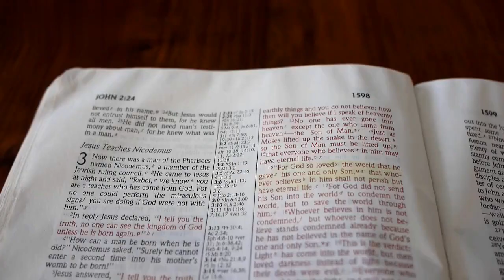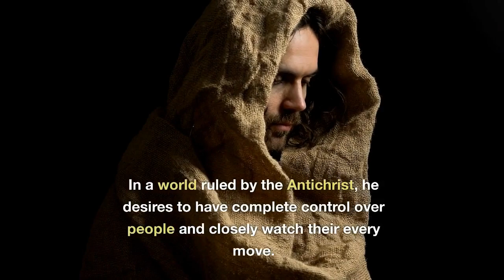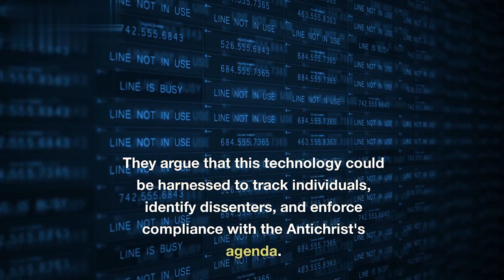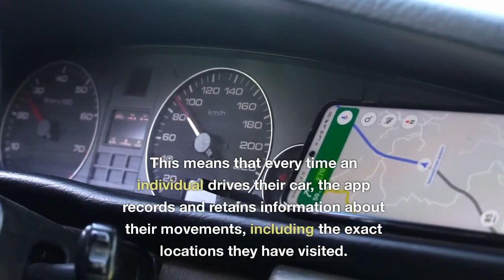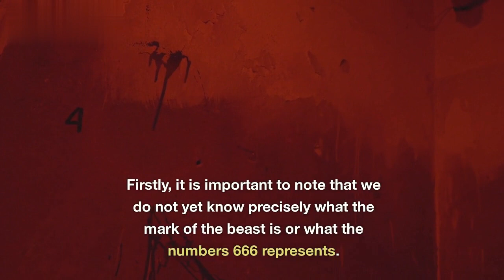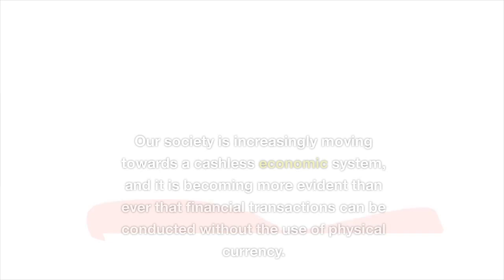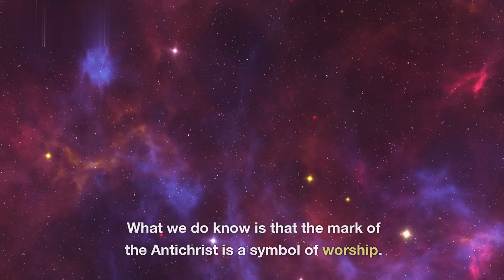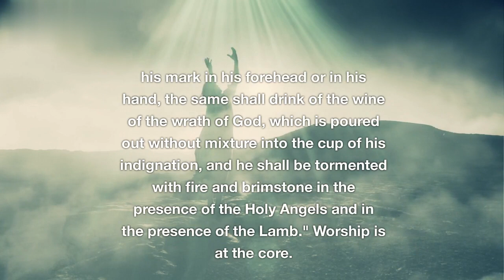THIS TECHNOLOGY IS TRULY ANTICHRIST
jesus
jesus movies full movies
jesus movie
god
bible stories
jesus story
jesus songs
papa jesus
bible movies full movie
jesus christ
jesus song
Sonic
david and goliath
shorts
bible
nine miles down
jesus stories
jesus drawing
minecraft
jesus videos
godzilla
wednesday
jesus shorts
jesus died on the cross
jesus short
god songs
jesus movie tamil
goku
jesus film
the bible full movie tagalog version
son of god
how to draw jesus
the bible full movie
passion of christ full movie in englis
jesus video
god story
chainsaw man
jesús
jesus short video
ronaldo
bible movies
jesus movie in hindi
videos
stories of the bible
jesus story in tamil
jesus movies full movies telugu
mrbeast
how jesus died
jesus full movie
god movie
roblox
naruto
alejo igoa
jesus crucifixion
jesus on the cross
how to draw god
jesus cartoon
god stories
lankybox
the bible
dios
jesus movies
jesus movies full movies english
jesus movies full movies tagalog
aphmau
jesus songs telugu
bible story
Xxtenations
titanic
megan
spider-man
jesus jesus
dinosaurs
story of jesus
god song
messi
jesus songs in tamil
asmr
david
mario
football
god movies
moses
jesus christ movie
videos de dios
9 miles down
countryballs
123 go
jesus movie telugu
jesus heals the leper
siren head
bible stories movies
hulk
the passion of christ full movie
skibidi toilet
michael jackson
rainbow friends
the story of jesus
jesus full movie in hindi
jesus stories in telugu
bts
how jesus healed the leper
lord
merlina
adley
jesus movie in tamil
passion of the christ
adam and eve bible story full movie
goliath
holy bible
youtube shorts
bible movies full movies english
david and goliath story
jesus died
jesus christ story
jesus music
son of god full movie
david and goliath full movie
jesus death
story of the bible
jesus anime
mario bros
Songs
diosito
jesus malayalam movie
king kong
blackpink
Sonic 2
moses full movie
story of god
jesus animation
videos de sonic
among us
drawing jesus
música
real god
canciones
jesus tagalog movie
jesus story in telugu
dinosaurios
enaldinho
god cartoon
transformers
god video
mukbang
Zombie
cristiano ronaldo
dancing lady
david vs goliath
fgteev
freddy
heaven is for real full movie
peaches
a4
banban
doors
english story
jesus story in hindi
jurassic world
superbook
fede vigevani
jesus movies full movies hindi
avengerS
jesus full story
jesus tiktok
sakura
bible movie
chucky
pikachu
bible shorts
jesus crucified
serbian dancing lady
vídeo
iron man
jeffy
musica
jesus songs in hindi
bloop
god videos
superbook in tamil
david goliath
royalty family
videos de diosito
jesus full movie in tamil
jesus movie malayalam
jesus tamil movie
story of jesus christ
centuries
god jesus
harry potter
how did jesus die
shark
yolo aventuras
marcianito
shakira
how jesus really did it
j and mikey
neymar
alejo
jesus bible
wednesday dance
god and jesus
the message full movie
wednesday addams
ejen ali
granny
jesus malayalam
jesus real story
papa god
Superman
god music
jesus story tamil
mama mary
spy ninjas
beyblade
jesus baptism
jesus christ song
chúa giêsu
music
my stupid heart
rebecca zamolo
allah
dragon ball super
gods drawing
gospel movies ful movies
homem-aranha
jesus cartoon movie
jesus cross
jesus die
stumble guys
fortnite
12 buckle my shoe
baby jesus
jesus movie in telugu
wwe
SOCcer
funny video
jesus cartoon movie in hindi
english movie
god movies in telugu
papa jesus papa jesus
sonic 3
godzilla vs kong
jesus dead body
jesus full movie in english
msa
optimus prime
slime
story in english
biblical movies
cobra kai
fnf
john pork
mario bros la pelíicula
short
spider man
unspeakable
a for adley
anime
anya
dragon ball
free fire
gta 5
how to draw jesus christ
huggy wuggy
jesus god
videos de risa
crucifixion of jesus
even though i walk through the darkest v.
karim juega
terror
mikey and jj
christian movies
dhar mann
drawing
horror
jesus short film
ryan
the bible movie
videos de terror
zombies
bible stories in telugu
canciones de sonic
crucifixion
mr bean
car
denji
dinosaur
jesus story in kannada
old movies hindi full
venom
cr7
jesus christ video
jesus film english
jesus is king
mockingbird
tornado
jesus prayer
jezus
ninja kids
peso pluma
Song
the bible story
things from the bible in real life
athos
believer
funny videos
god forgives
heaven
jesus gacha life
jesus jesus jesus
movies
mr beast
passion of christ
tuhan yesus
bibi vengeance
david and goliath cartoon
demon slayer
god shorts
how to draw
jesus and god
jesus vs all gods
megalodon
plants vs zombies
satan
sonik
techno gamerz
hombre araña
jesus english movie
jesus jesus jesus jesus jesus
jesus movies telugu
jésus
peliculas completas en español latino  @lionofjudah8804  @joelosteen  @stevenfurtick